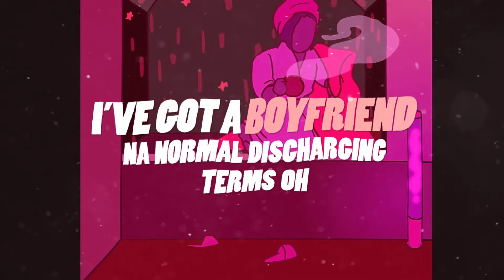VICTOR AD FT PERUZZI - WET (LYRICS VIDEO)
Watch the Lyric Video of "WET" by Victor AD featuring multitalented act Peruzzi.